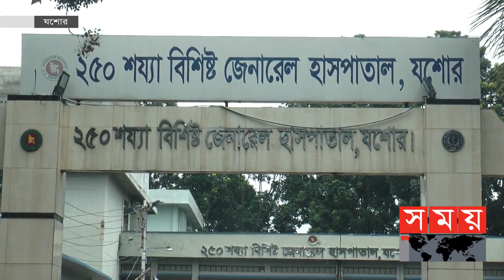রোগীদের জায়গা হাসপাতালের মেঝে ও বারান্দায় ! | Jessore Hospital | Jessore News | Somoy TV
পর্যাপ্ত শয্যা ও জনবল না থাকায় কাঙ্ক্ষিত সেবা পাচ্ছেন না রোগীরা। রোগ নির্ণয়ে পরীক্ষাও করাতে হচ্ছে বেসরকারি হাসপাতাল ও ক্লিনিক থেকে। তবে, শিগগরিই সমাধানের আশ্বাস কর্তৃপক্ষের।